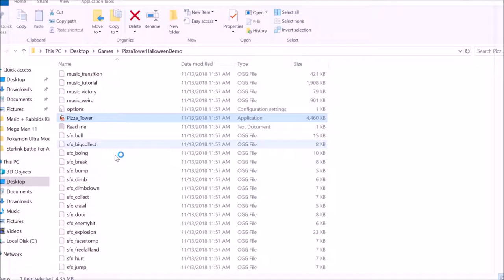Free Playing #6 Pizza Tower Demo